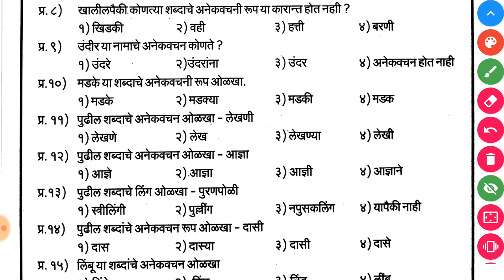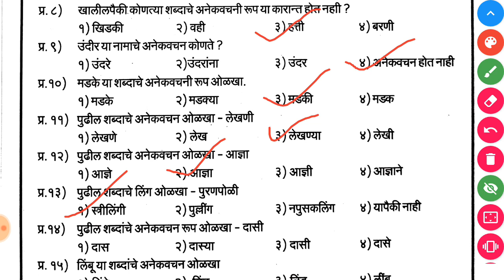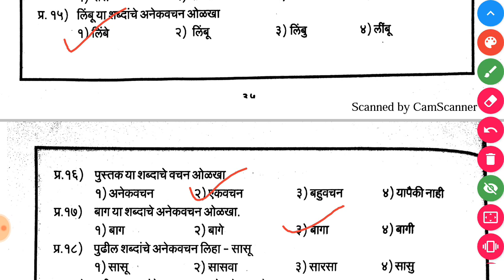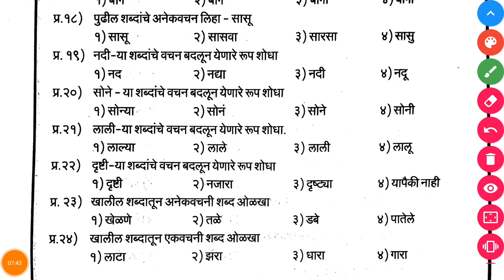TET वचन विचार व्याकरण | mahatet marathi Grammer | TET maharashtra marathi Grammer question set.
TET marathi vyakran vachan vichar (वचन विचार) | Mahatet marathi Grammer | TET maharashtra marathi Grammer question set.